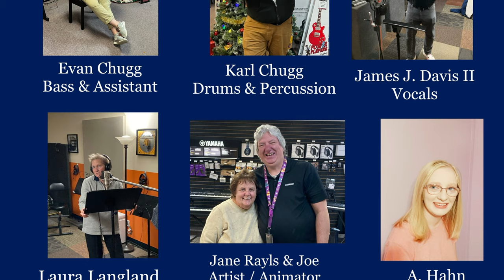Ring The Bells On Christmas Day vocal version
Christmas Canon composed by Joseph Yoakum with saxophone octet and vocal quartet dedicated to Fred Mutters my life long friend Randy Villars on alto & tenor sax Karl Chugg on drums & percussion Evan Chugg on bass guitar vocal's by James J Davis II & Laura Langland Jazz Classical mix art by Jane Rayls & A Hahn